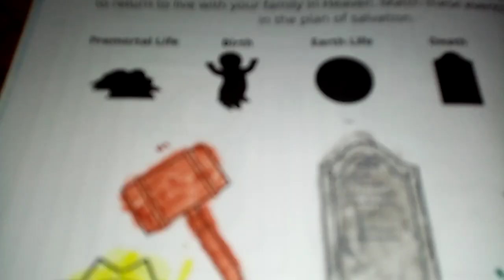Small Cake in "Gathering The Family Of God, Activity 4 Part 2 "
This is the fourth activity from my new Activity And Coloring Book, Gathering The Family Of God, I hope you like it..